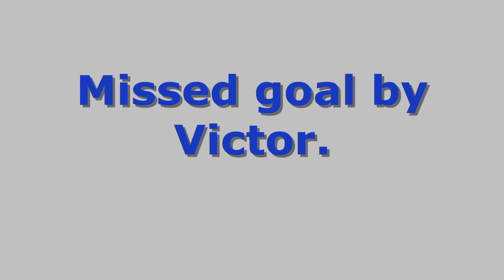'97 TFC Galaxy vs JUSA United Black - 2010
Goals for '97 TFC Galaxy against JUSA United Black - Spring 2010